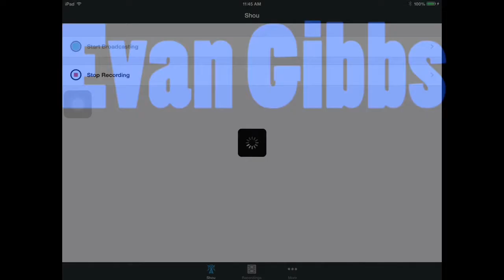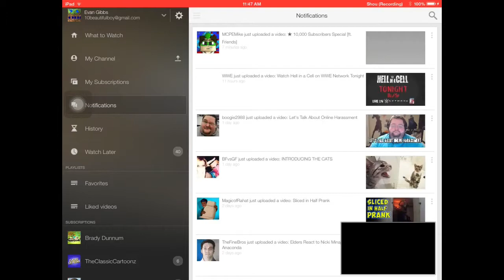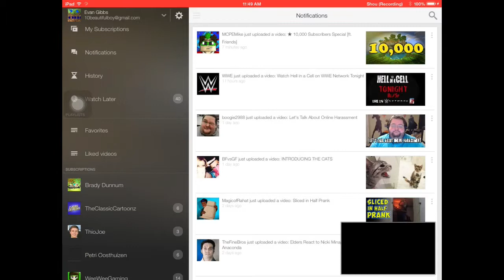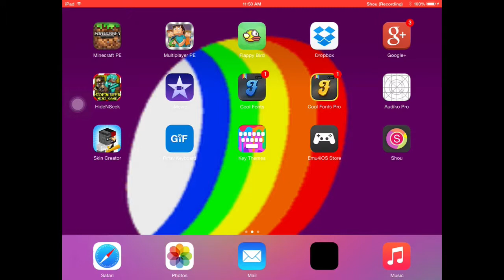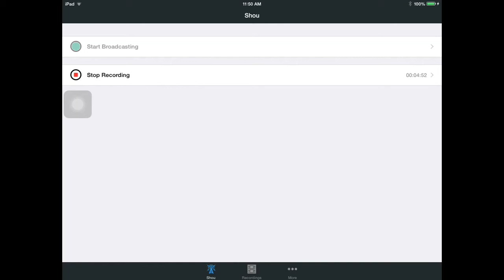Congratulations MCPEMike for 10,000 subscribers